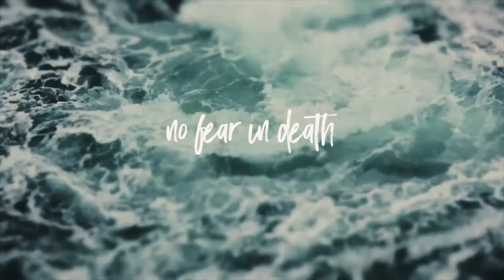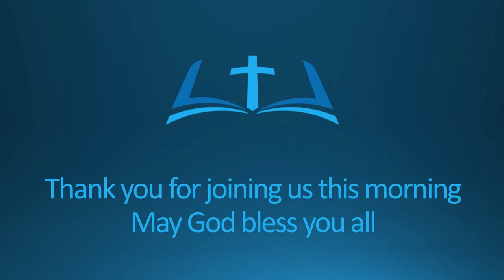Sunday 1st August 2021 - Kegworth Baptist Chirps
This week Jonny chirps about Hope - how we should avoid finding our hope in the ever changing circumstances of daily life. In Christ alone our hope is found.